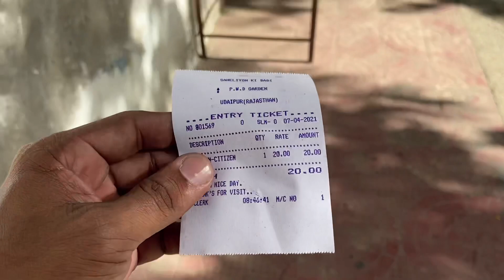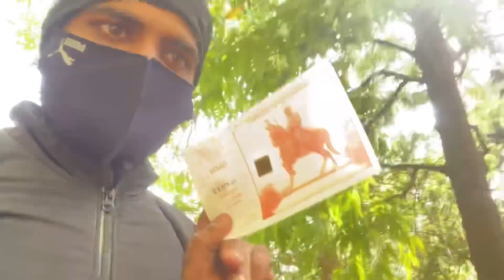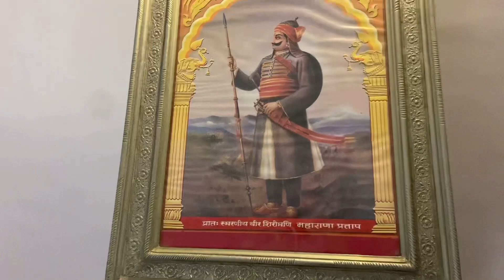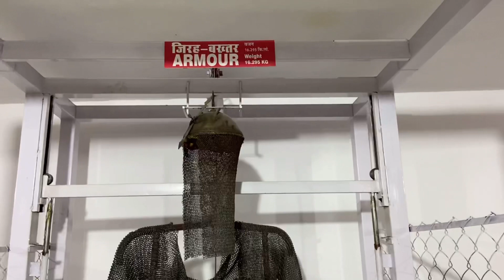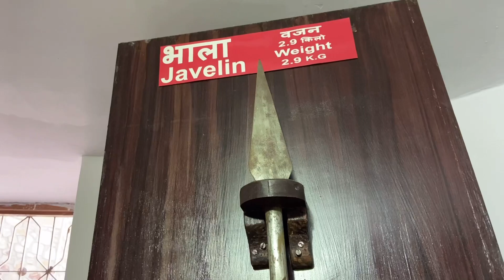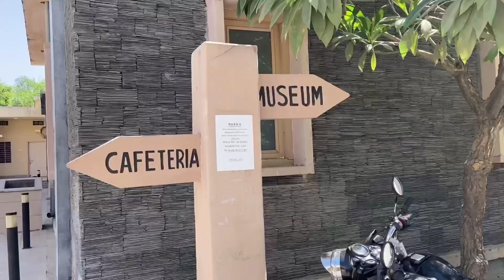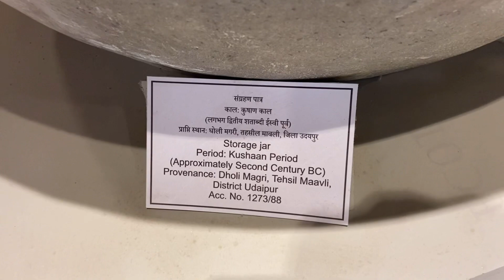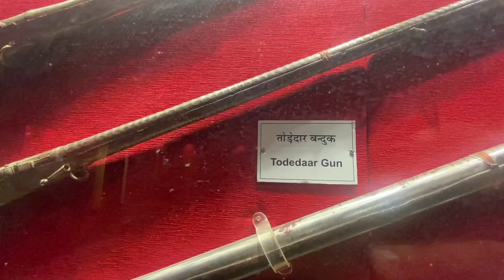രാജാവും താമരകുളവും....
mass king,,...